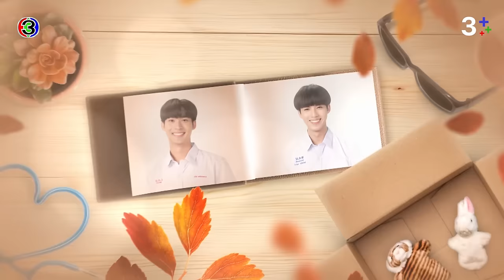[Eng Sub]คุณได้ไปต่อ ToBeContinued EP.2 ตอนที่ 3/4 | 26-02-67 | 3Plus